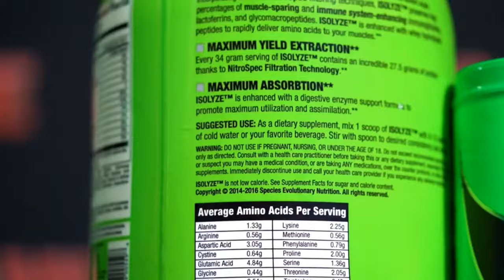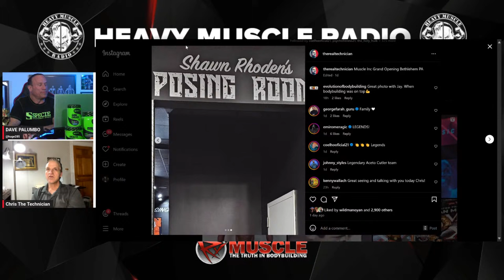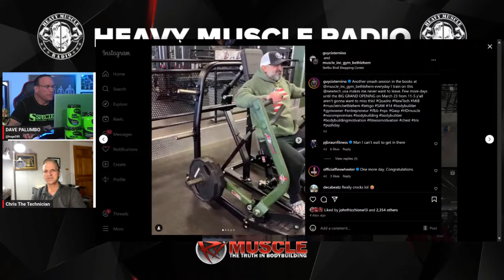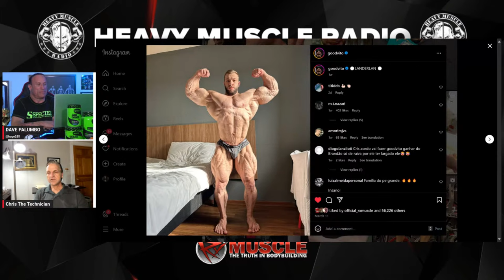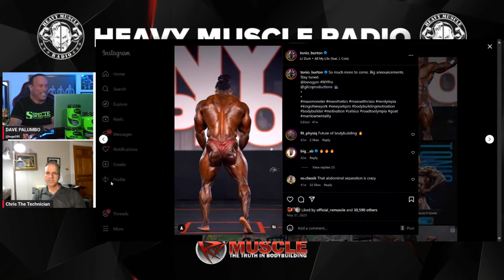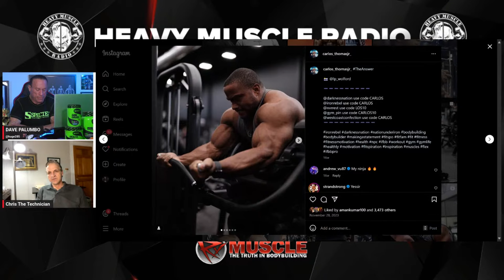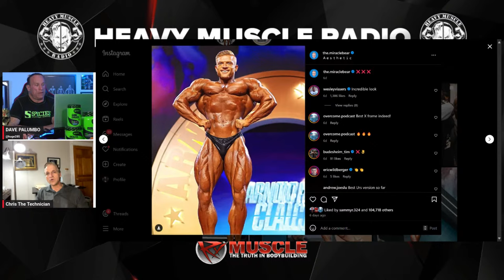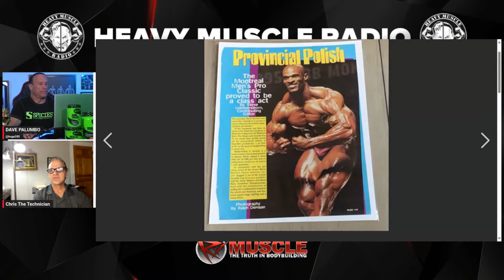URS: I'M STEPPING AWAY! HMR (3/24/24)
Dave Palumbo and Chris Aceto preview the Arnold Brazil, Detroit Pro, and recap some of the hottest bodybuilding rumors - also, Chris Aceto tells us about the Muscle Inc grand opening featuring Jay Cutler, Nick Walker,  Victor Martinez, Akim Williams, Jose Raymond, Evan Centopani, Guy Cisternino, and more!

It's Heavy Muscle Radio, on RXMuscle.com.